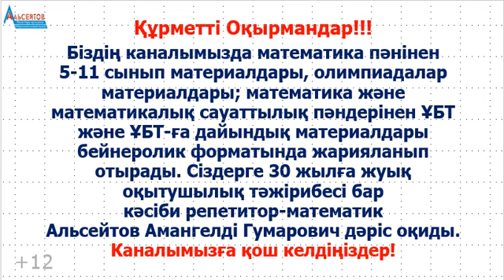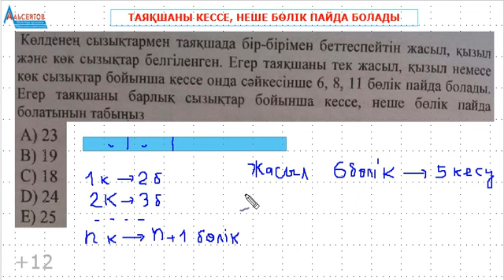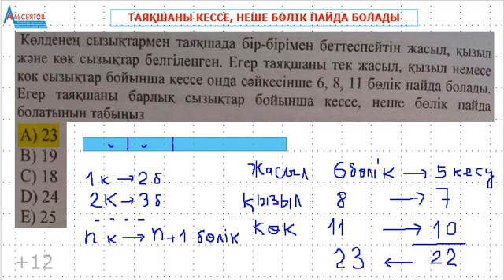ТАЯҚШАНЫ КЕССЕ, НЕШЕ БӨЛІК ПАЙДА БОЛАДЫ | Математика. Математикалық сауаттылық | Альсейтов А.Г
ТАЯҚШАНЫ КЕССЕ, НЕШЕ БӨЛІК ПАЙДА БОЛАДЫ | Математика. Математикалық сауаттылық | Альсейтов А.Г атты бейнеролик. Бейнероликте математика мен математикалық сауаттылықтан ҰБТ-да кездесетін геометриялық (планиметриялық) есептердің бір түрі толығымен шешіледі. Дәлірек айтқанда, Көлденең сызықтармен таяқшада бір бірімен беттеспейтін жасыл, қызыл және көк сызықтар белгіленген ... деп басталатын есеп қарастырылады.